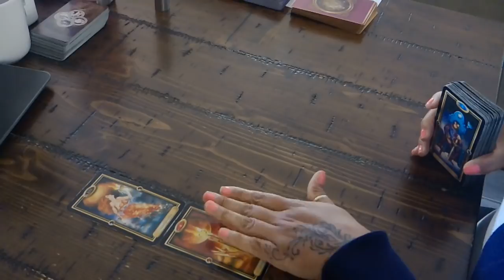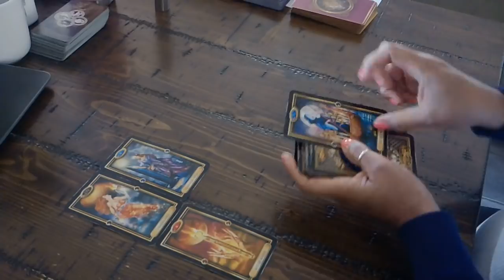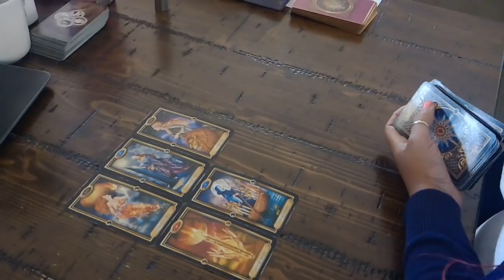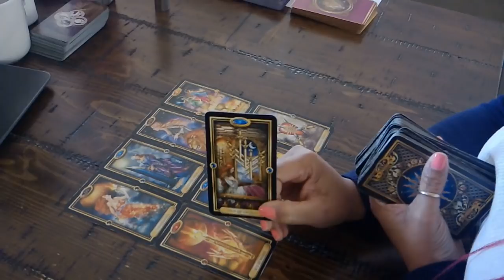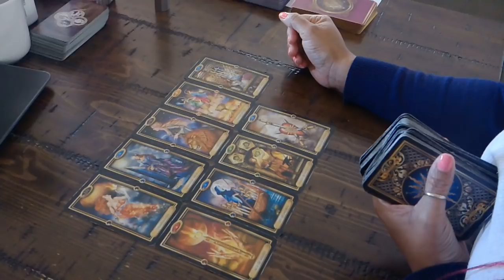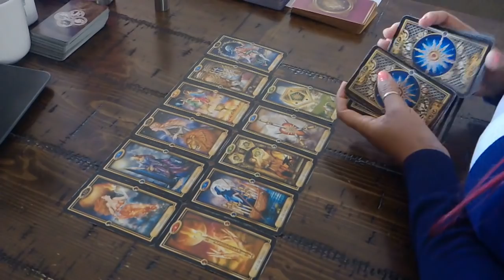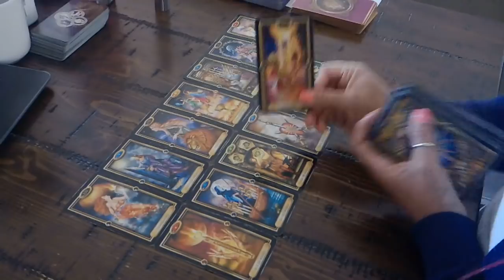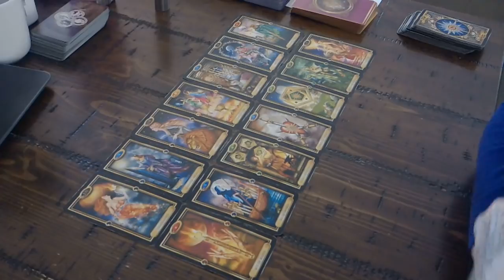GEMINI EX~THEY WANT YOU JUST AS MUCH AS YOU WANT THEM!~JAN. 17-23